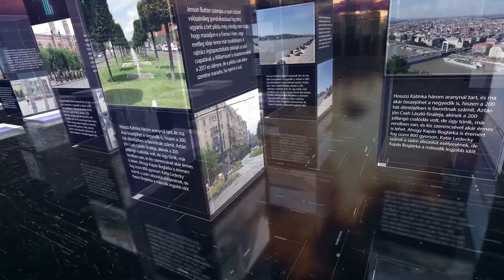PIRKADAT Breuer Péterrel: Németh Szilárd - Mire lehet számítani a közeli választásokon